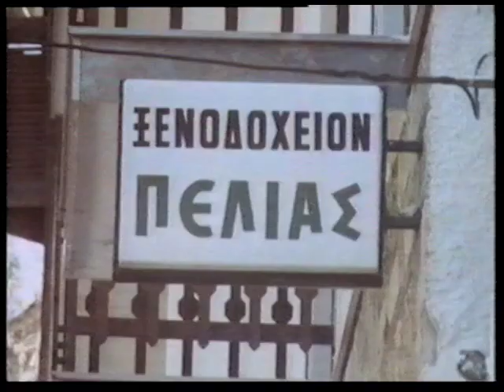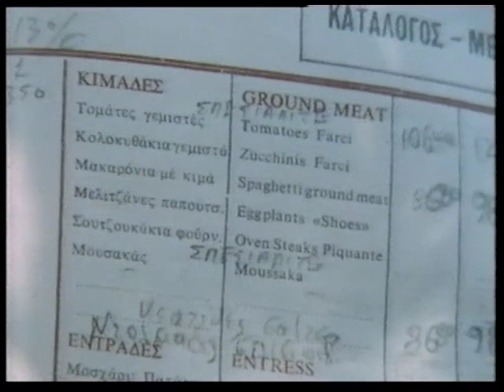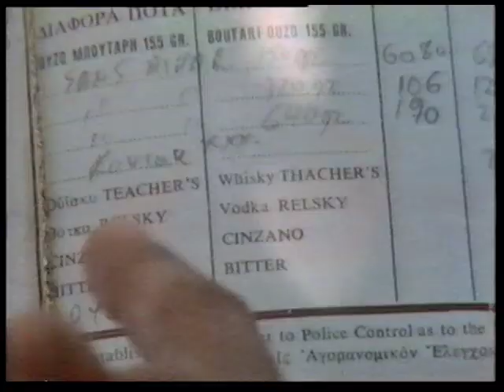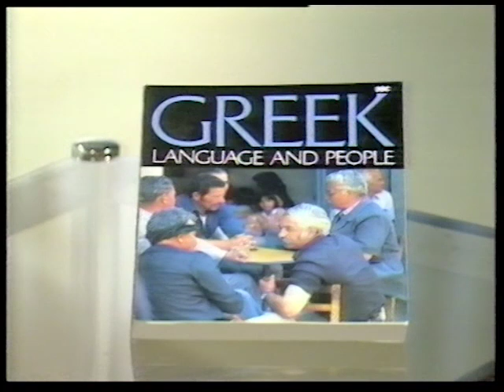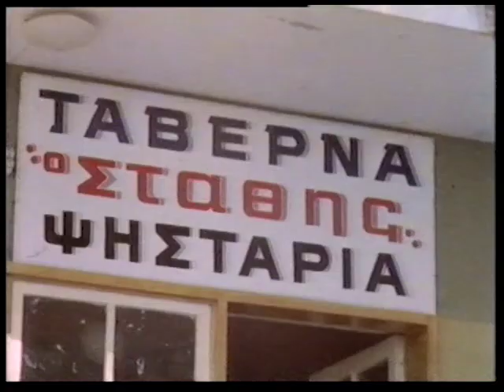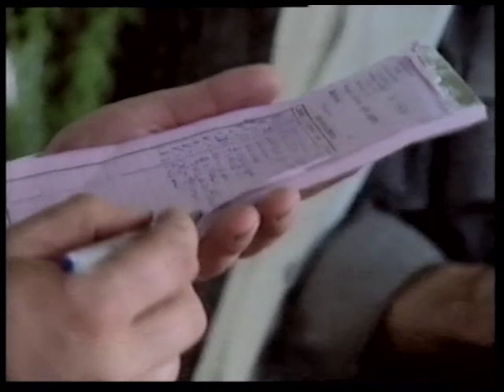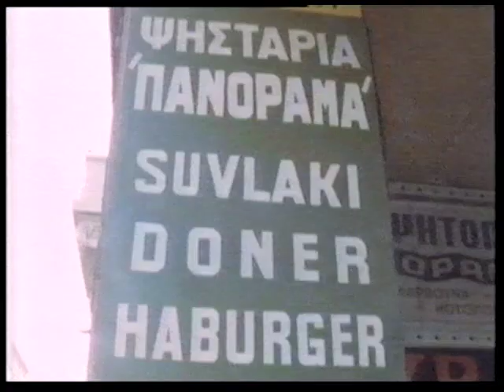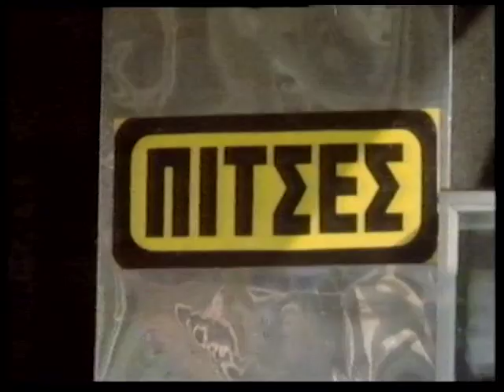Greek Language and People 2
Greek Language and People with Chris Serle and Katia Dandoulaki BBC TV 1983. The programs consisted of ten, 25 minute episodes designed for the complete beginner as an introduction to modern Greek. It also covers the way of life and customs of the Greek people.

No infringement of any copyright is intended.